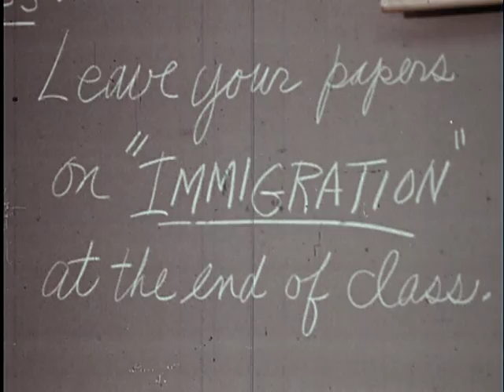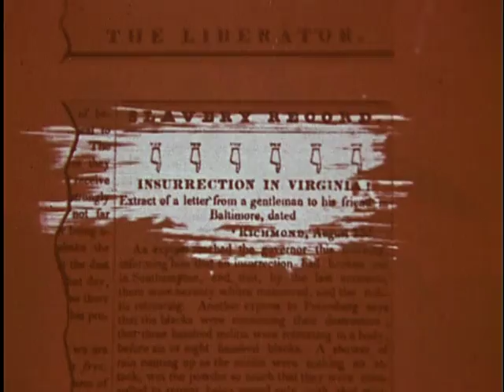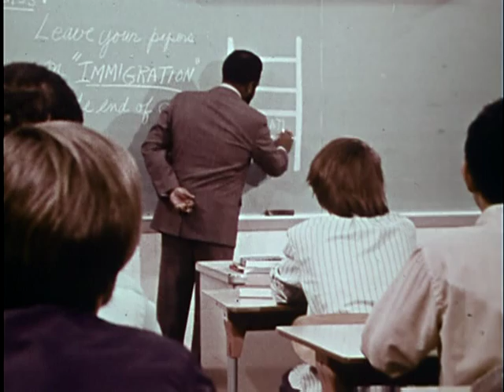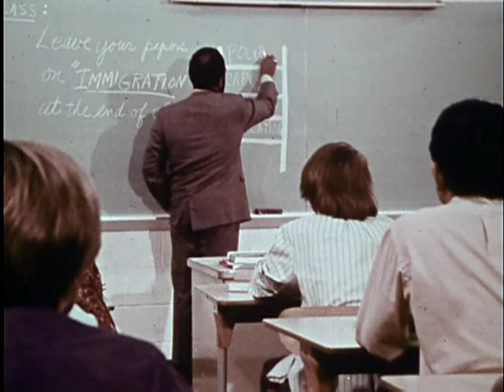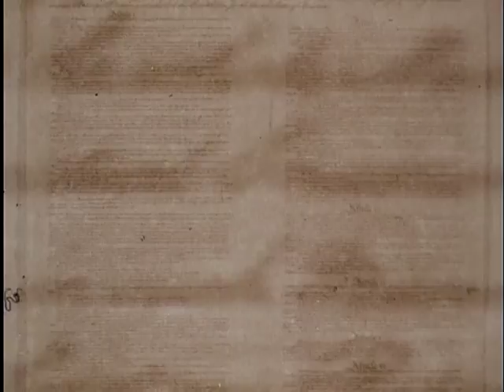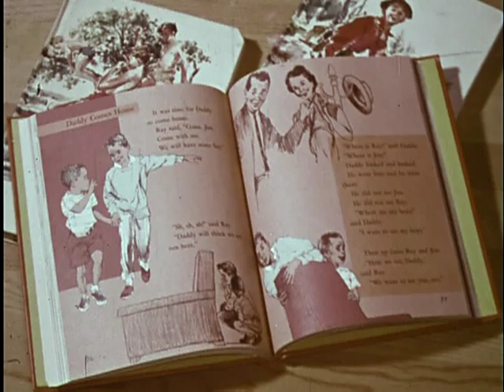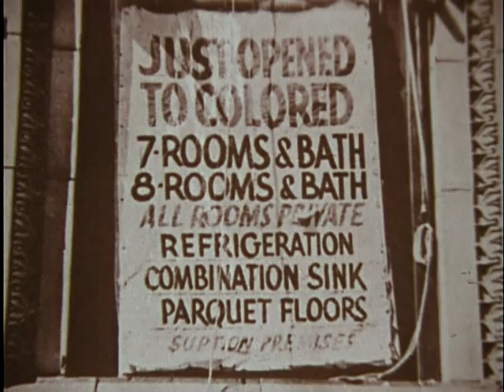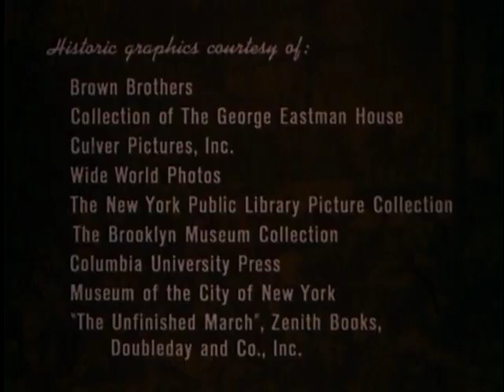Immigrant from America, ca. 1970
Immigrant from America, ca. 1970 - National Archives and Records Administration   - ARC Identifier 567627 / Local Identifier 129-BOP-16 - Department of Justice. Bureau of Prisons. (1930 - ).  This moving image compares the different ways that ethnic groups arrived in America. The film focuses on the difference between the arrival of Africans through slavery and the arrival of Irish, Italian, and Asians through immigration. The footage from the National Archives.emphasizes the economic disparity and prejudice that all ethnic groups faced and the conditions that allowed successive generations of European-Americans and Asian-Americans to improve their conditions while African-Americans could not.    DVD copied by IASL Master Scanner Timothy Vollmer.